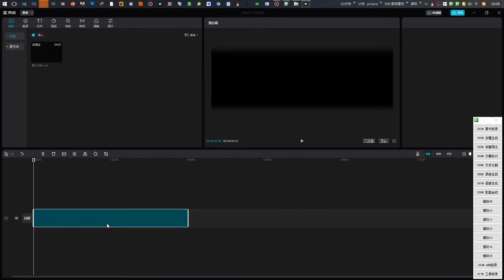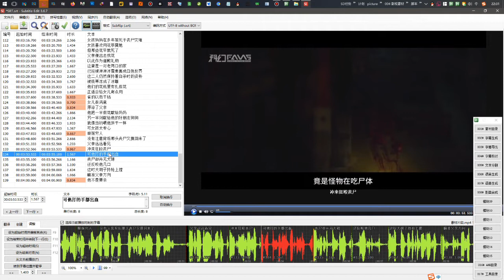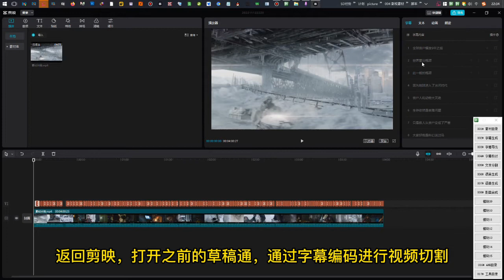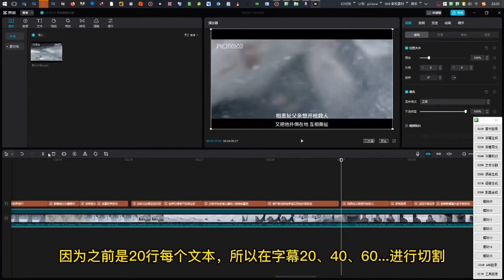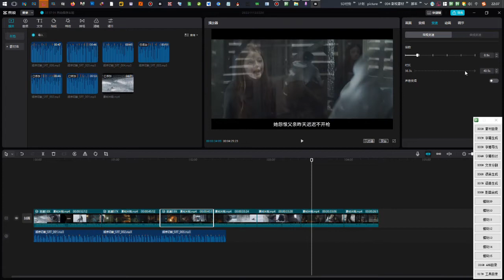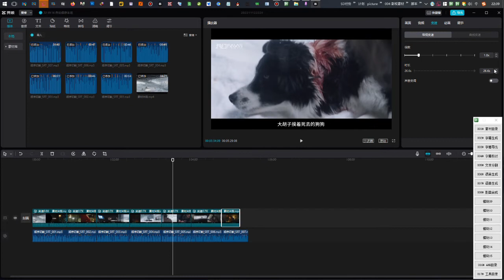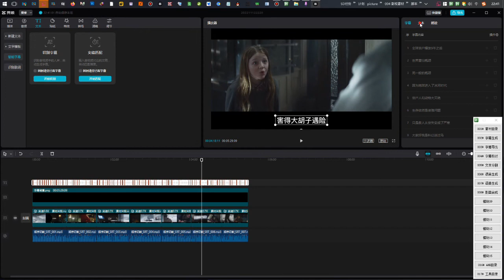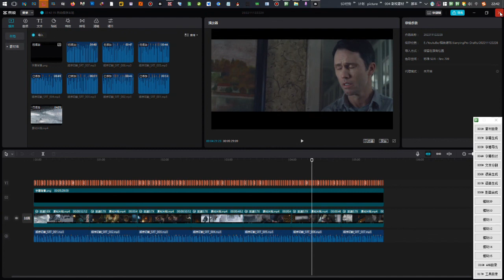如果快速进行视频洗稿，通过电影解说的例子给大家演示，如何做电影解说，如何做自媒体，如何做油管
本期节目主要跟单价分享入门级电影解说类如何洗稿

首先通过剪映生成字幕，然后通过JianyingSRT导出字幕，再由Subtitle Edit 进行字幕校对并同时生成文本文档，在把文本文档按每个文档存储20行字幕进行分割，最后通过微软的AI语音进行朗读（因为使用的是免费接口，大段的文档朗读会失败），做好上述操作在通过剪映进行音视频合并

视频比较长，看起来有可能会比较枯燥，为了让刚入门的兄弟都能看懂，就没有进行提速和裁切

这个操作只适合无电影原声的洗稿，如果有电影原声，还需要把原声部分的字幕删掉在生成语音

音视频合并时如果时间相距过大，可以通过调节微软AI朗读的速度，缩短差距

这个视频并不是让你去抄袭别人的视频，而是让你快速进入状态，其实在多做两步，你就可以实现完全的原创

无论你视频做的有多好，都需要艰难的起号阶段，前期你可以通过洗稿的方式，坚持持续的发布视频，最终有希望了，你在专心的做内容